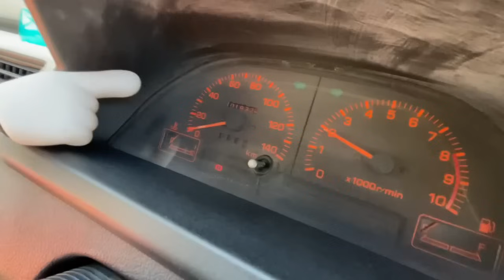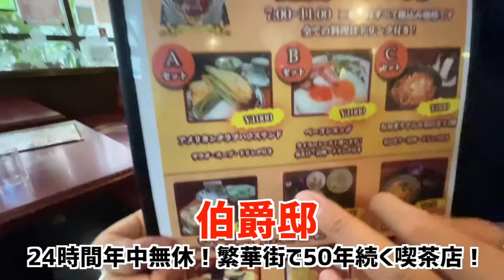【原価出します！】〜Y31・リーザ・コペン〜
みなさん桜も散ってきましたね〜
ということで、眠ってた３台ヤフオクに出します！
衝動買いだったり、まとめ買いだったりして入庫した車達ですが
放置していたせいで、かなりダメージを受けてます
これを修理して売り物にするのはめちゃくちゃ大変なので
部品取りや趣味でいじりたい方、いかがでしょうか？
原価公表してます！原価近くまでは釣り上げて欲しい〜！
売れますように！
尚、ノークレーム・ノーリターン・陸送手配はご自身でお願いします！

うまいんぱくとは埼玉県の伯爵邸です
なんと２４時間営業してる喫茶店なんです
大宮ナポリタン発祥のお店だそうで、すごく美味しかったです
バーガーも自分好み！
ボリュームもたっぷりでした〜
繁華街にこんなお店あったら嬉しいですね〜

チャンネルはこちら！ナオタイムズでも検索できます